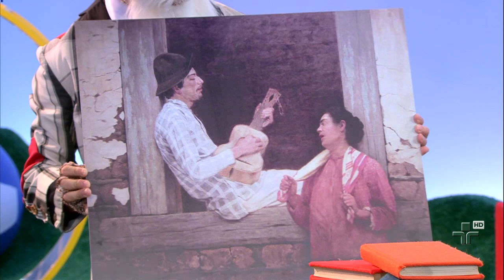Pintor: Almeida Júnior - Quintal da Cultura - 22/11/13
Chutobaldo e Dorozita cantam e recebem a visita do senhor Cacarecos, que lhes dá uma reprodução do quadro ?O Violeiro?, de Almeida Júnior.

O Quintal da Cultura é o lugar mais seguro para as crianças brincarem! Assista a mais vídeos e brinque com nossos joguinhos e atividades no